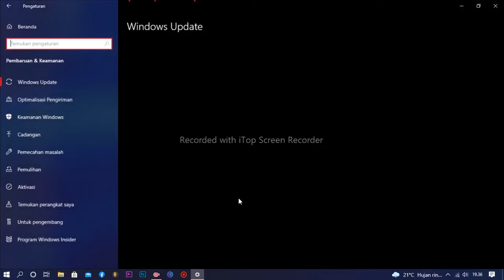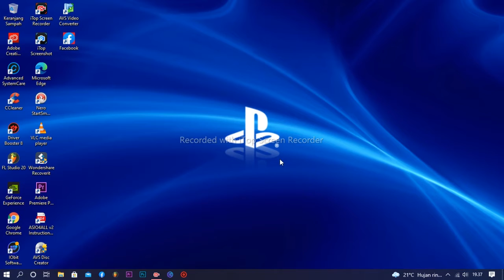Cara Mematikan Anti Virus Di Windows 10 100% Berhasil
tutorialantivirus#100%berhasil#sdpicture#windows10#